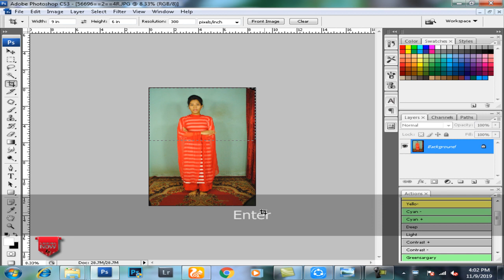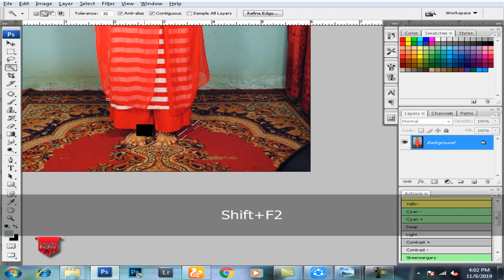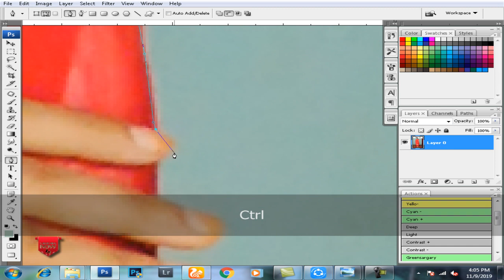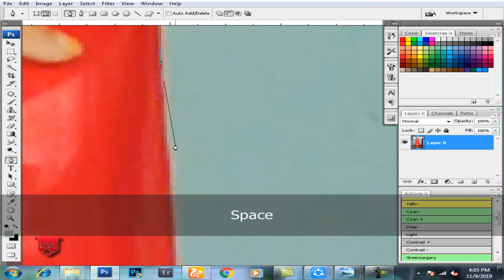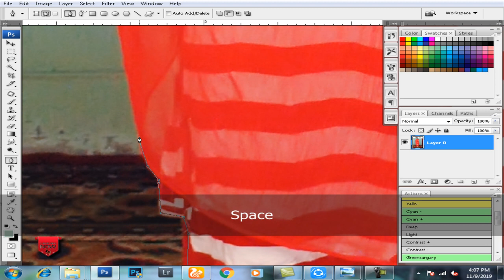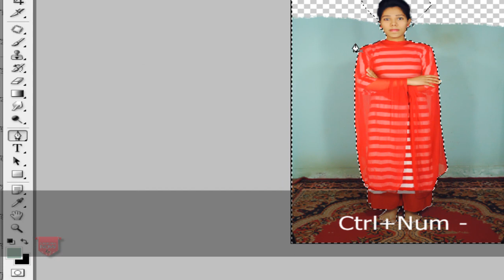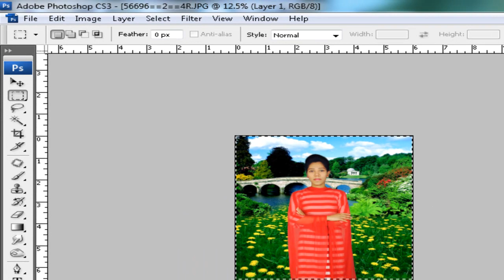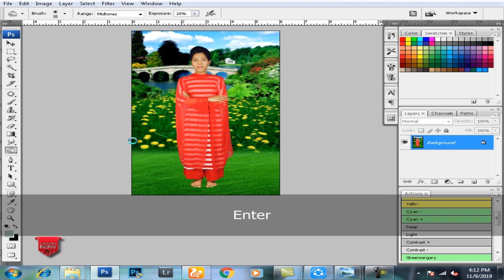How To Remove Image Background in Adobe Photoshop Ps3 ( ইমেজ_এডিটিং )Tutoria Episode-6 2019